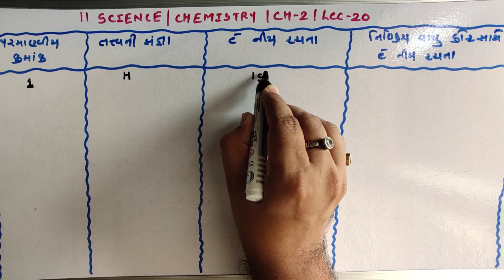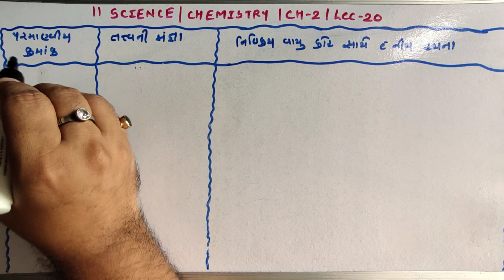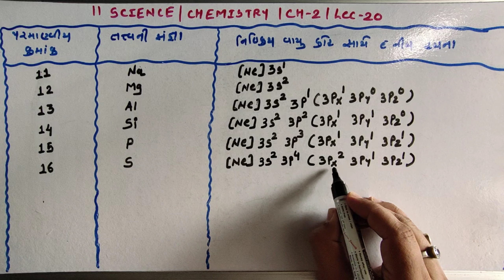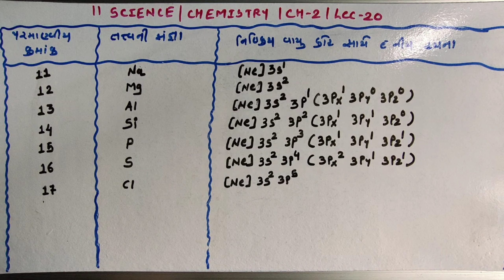11 Science // Chemistry Board // Chapter 2 // Lecture 20